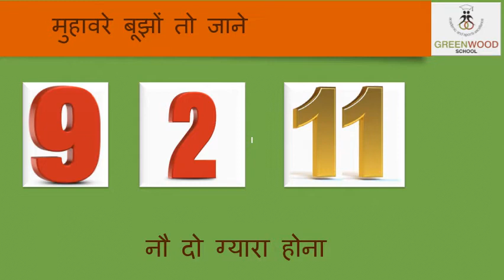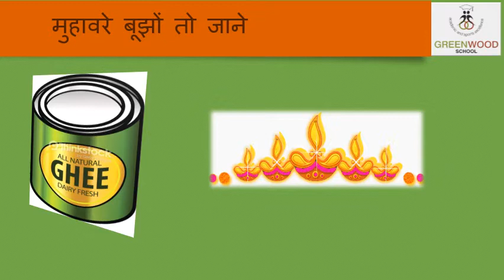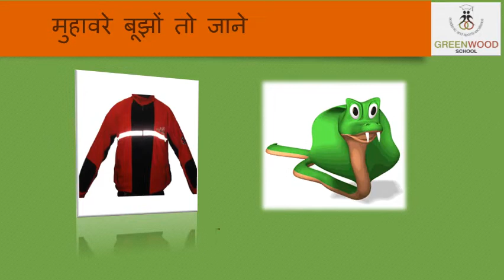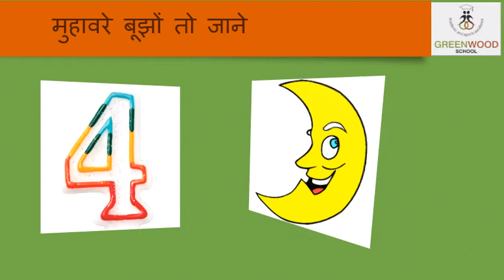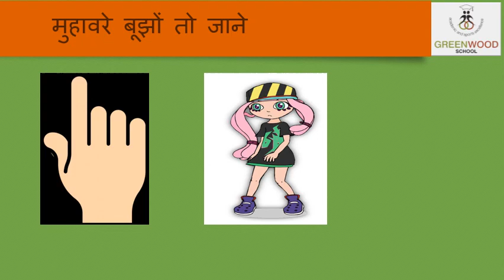Grade 7,8,9 & 10 - Hindi (Grammar - मुहावरे)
Hindi Grammar - मुहावरे